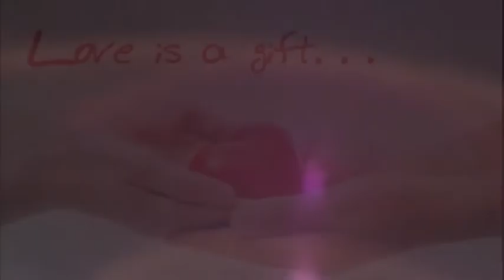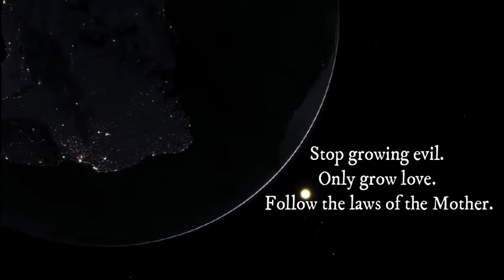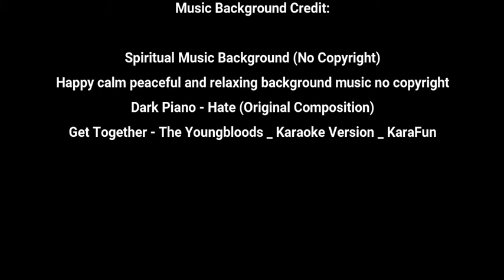Follow The Laws of the Mother (And Love everybody Right Now)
Every single living thing on this planet from the blades of grass, and trees in the forest, to the tides of the ocean, to the creatures of the jungles, and to that human being who just cut you off in traffic.